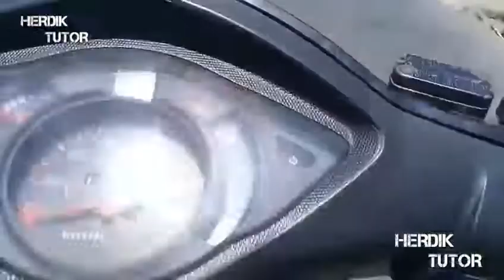Supra fit gas jengat-revew PART2 dan tes no selip enteng BRo!!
Mari bangun cenel ini supaya lebih bermanfaat
Kepada banyak orang
Ini saat nya hehe kita tes motor yang tadinya
Selip parah .
Supra fi gas jengat
Revew PART2 dan tes no selip enteng BRo!!